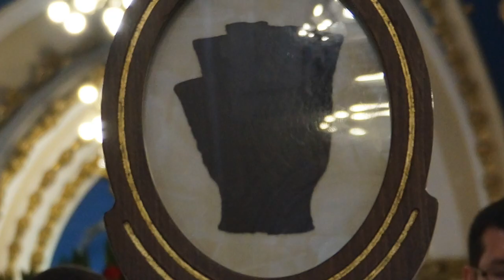Invitación eucaristía en honor a San Pio de Pietrelcina 2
Vídeo sobre: Invitación eucaristía en honor a San Pio de Pietrelcina